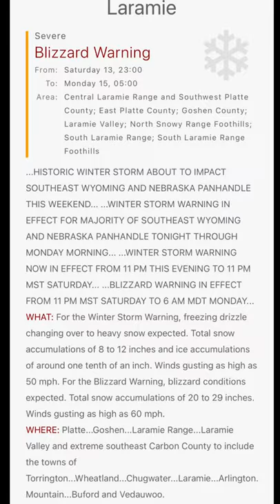3-6 feet of snow from winter storm Xylia for Colorado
3-6 Feet of snow from Winter Storm Xylia (Zylia) in Colorado, Wyoming and Nebraska this weekend. The High Plains, with Colorado, Wyoming, and Nebraska, in particular, are in for a major winter storm Xylia impacting with historic snow this weekend. Weather models are is a good agreement a massive 3-6 feet (1-2 meters) of snow is likely from the Front Range of the Rocky Mountains to Nebraska Sandhills and the Black Hills through Sunday night.

Winter Storm Warnings, Watches, and Advisories are now in effect for northern Colorado and east-central Wyoming ahead of the strengthening snow storm Xylia. Heavy wet snow will likely lead to nearly impossible travels in some areas along I-25 corridor between Denver urban area to Cheyenne.

Thanks to windy.com for the use of their maps with permission